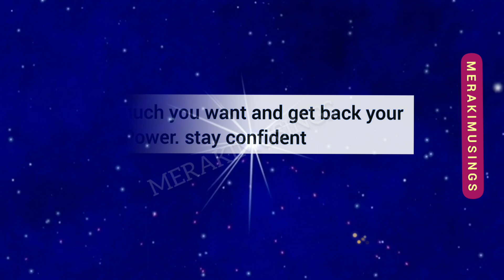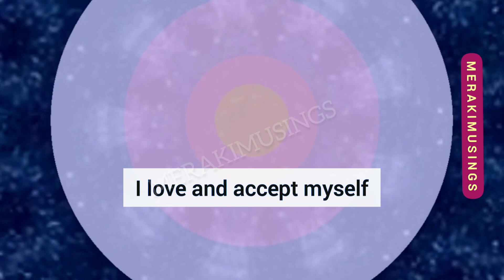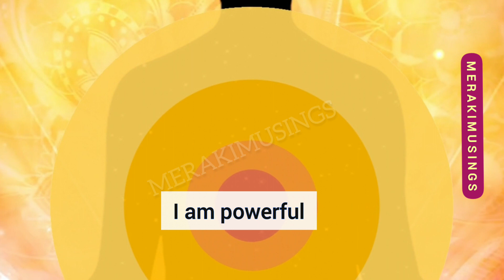Affirmations to get your power back - Solar Plexus Chakra Affirmations (Very Powerful)